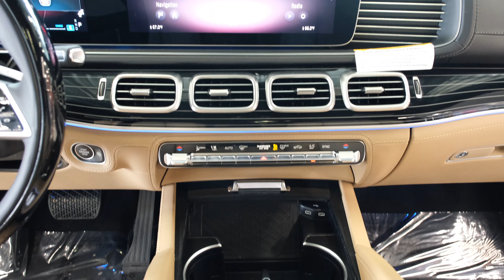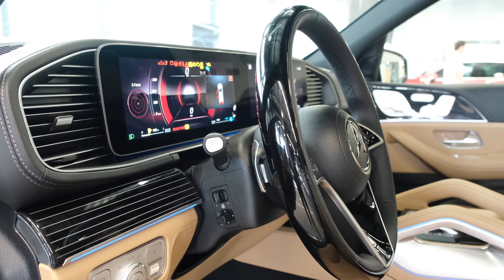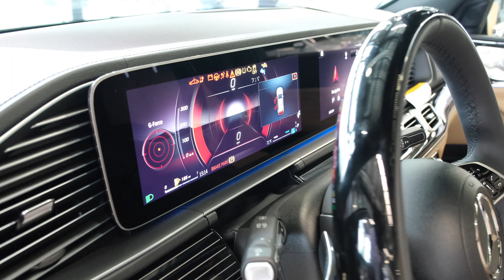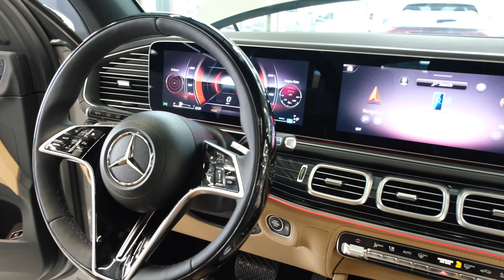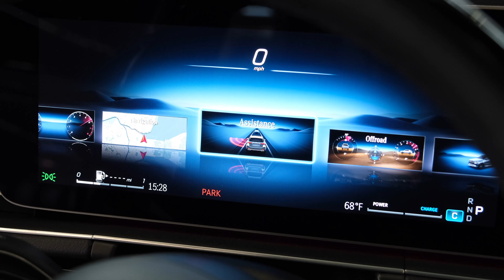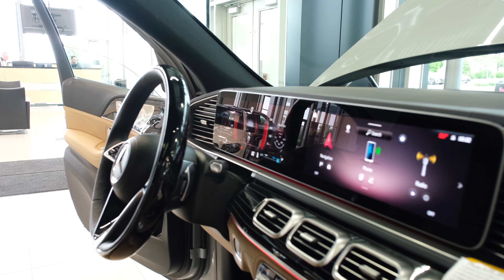2024 GLE 350 4MATIC SUV In Apline Grey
The 2024 Mercedes-Benz GLE 350 4MATIC SUV is a stylish and luxurious SUV that offers a comfortable ride and plenty of power. It's powered by a 2.0L turbocharged four-cylinder engine that produces 255 horsepower and 295 lb-ft of torque, and it's paired with a nine-speed automatic transmission and all-wheel drive. The GLE 350 4MATIC can go from 0 to 60 mph in 7.0 seconds, and it gets an EPA-estimated 22 mpg in the city and 29 mpg on the highway.

The GLE 350 4MATIC is loaded with features, including a panoramic sunroof, heated and ventilated front seats, a Burmester sound system, and a 12.3-inch digital instrument cluster. It also comes standard with a long list of safety features, including forward collision warning, automatic emergency braking, lane departure warning, and blind spot monitoring.

The 2024 Mercedes-Benz GLE 350 4MATIC SUV is the perfect choice for those who want a stylish, luxurious, and powerful SUV. It's sure to turn heads wherever you go.

GLE 350 4MATIC:
New 2.0L inline 4-cylinder turbocharged engine with 48-volt mild hybrid system
Combined system output of up to 255 hp and 295 lb-ft of torque
0–60 mph in 7.0 seconds (est.)
Top speed of 130 mph (electronically limited)

Design
Redesigned front and rear styling, featuring new bumpers and updated front/rear lamps.
Two new paint colors: Twilight Blue metallic and nonmetallic MANUFAKTUR Alpine Grey.
Two new interior colorways: Catalana Beige/Black and Bahia Brown/Black.
New steering wheel with sensor surfaces.
Chrome finish of dashboard air vents – previously exclusive to the Mercedes-Maybach GLS.
Available AMG Line Exterior and Interior.

2024 Mercedes-Benz GLE 350 4MATIC SUV price as shown is $78,075

to get your first 3 months free!